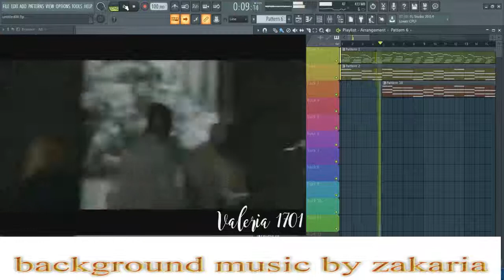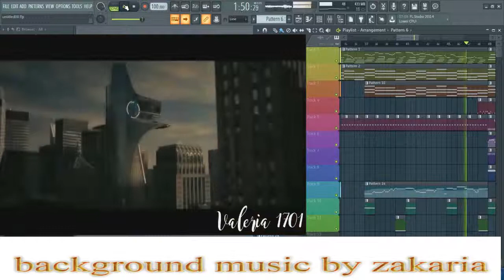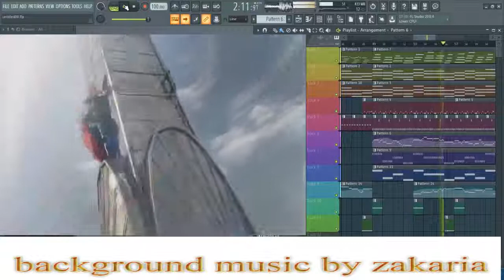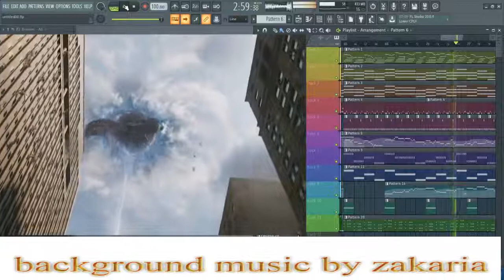Zakaria Labidi موسيقى تصويرية لمقاطع افلام من تأليفي